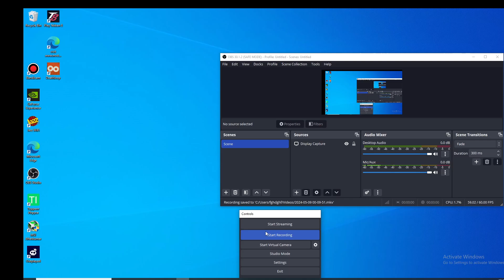DEATHLOOP WA;LTHROUGH ITS A PART OF MISSION 2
UCneWHklo40qNQ1jQCoJpyRA

UCBrfSRfTKYhG3dSEBZ-fi8w

game
pacman 30th anniversary
tetris
minesweeper
geoguessr
pacman
dinosaur game
online games
cookie clicker
geometry dash
bubble shooter
now gg roblox
friday night funkin
slither io
free games
happy wheels
waffle game
candy crush
flappy bird
aarp games
paper io
google games
slither
agar io
io games
poki game
hole io
territorial io
google pac man
diep io
fireboy and watergirl
kbh games
games to play
google tic tac toe
yandex games
jigsaw puzzle
free online games
retro bowl
2 player games
itch io
chrome dino
1v1
smash karts
google minesweeper
atari breakout
play pac man
star stable
coolmathgames
google doodle games
candy crush saga
crazy game
paper io 2
two player games
big farm
melon playground
play minesweeper
tetris online
solitaire google
roblox now gg
puzzle online
stickman
moto x3m
ping pong
papa's freezeria
doodle jump
subway surfers online
stickman hook
global game
bad ice cream
waffle wordle
purble place
crossy road
gg roblox
free games to play
tunnel rush
fnaf 1
mope io
subway surfers poki
bloons td 6
247 games
we become what we behold
now gg minecraft
play games
epic games free games
papa's games
papa's pizzeria
puzzle games
age of war
lordz io
paperio
fun games
minesweeper online
yohoho
google pacman
poki games online
reversi
globe game
roblox gg
candy crush soda
pogo games
kbh games fnf
cardgames io
browser games
geoguessr free
g switch
stick war
moomoo io
checkers online
stumble guys online
paper minecraft
tetrio
bonk io
emulator games online
website games
flash games
aternos minecraft
spider solitaire free
moshi monsters
text twist
red ball 4
fnf kbh
multiplayer games
aarp free games
bleach vs naruto
1000 free games to play
garticphone
duck life
best games
waffle word game
raft wars
qwop